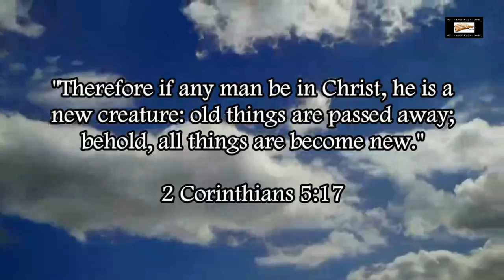Atheists Believe In Talking Animals | Responding To A Common Atheist Objection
Atheists claim the Bible contains talking snakes (in Genesis 3:1-5) but by atheist evolutionary theory atheists themselves believe in talking animals since humans came from monkeys and are just another species of mammals.